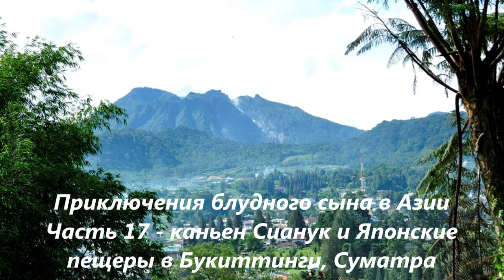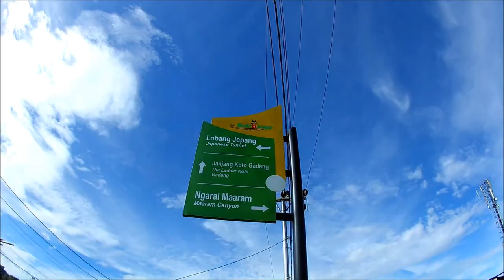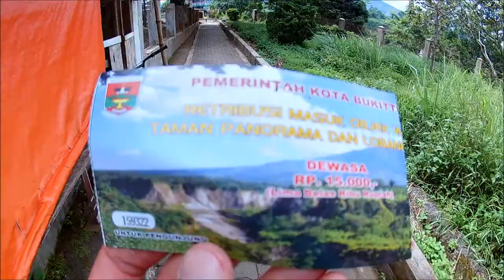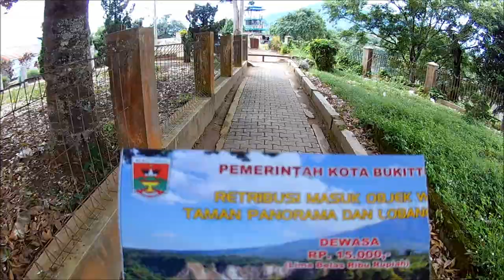Приключения блудного сына в Азии Часть 17 - каньен Сианук и Японские пещеры, Букиттинги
В этой части сериала Вы сможете вместе со мной прогулятся по знаменитому в Букиттинги и далеко за его пределами каньйону Сианук, а также побывать в катакомбах японских солдат времен второй мировой войны